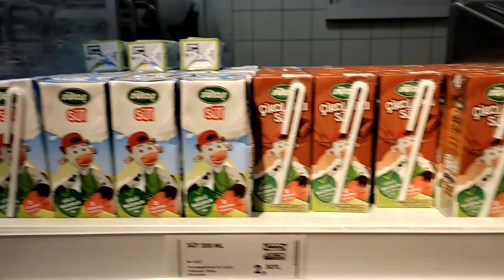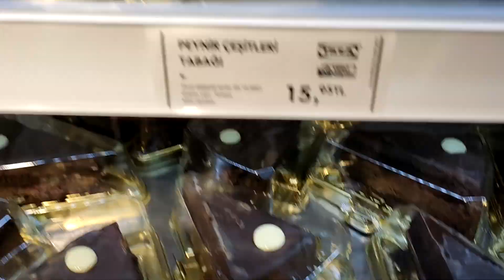Rüya MARKET arabasıyla yemekleri taşıdı !!!